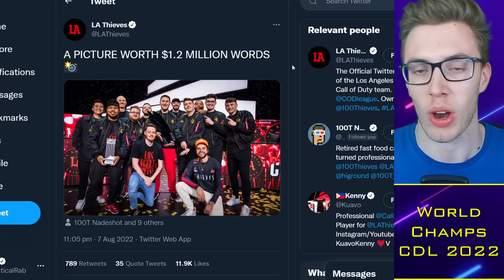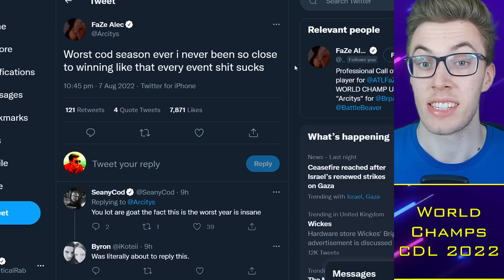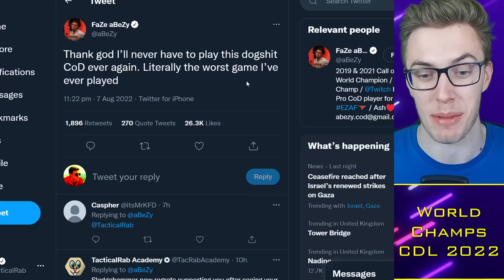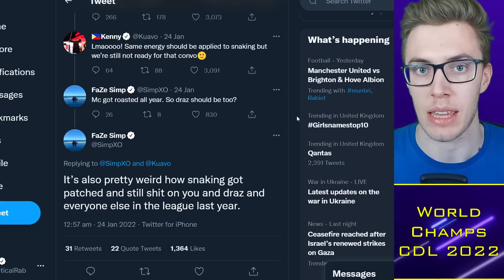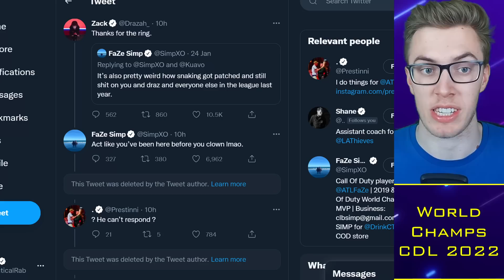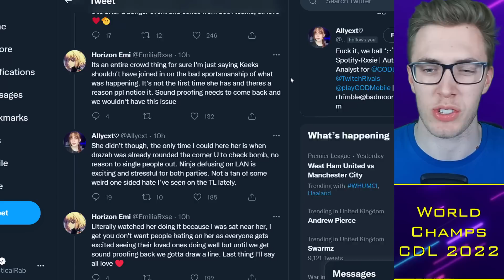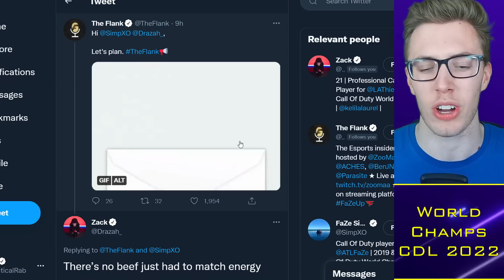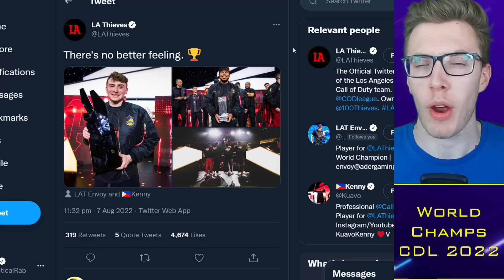Drama EXPLODES as Drazah SLAMS FaZe, Simp Responds "CLOWN"?! 🌶️🤡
0:00 Alright guys
0:30 LA Thieves x FaZe
5:00 "Clown"
8:00 "Weirdo"

TacticalRab, Tactical Rab, CoD Esports News, CDL Competitive, Drama EXPLODES as Drazah SLAMS FaZe, Simp Responds "CLOWN"?! 🌶️🤡

Champs Teams:
Atlanta FaZe: aBeZy / Simp / Cellium / Arcitys (Prestinni)
LA Thieves: Drazah / Envoy / Kenny / Octane (Pentagram)
London Royal Ravens: Afro / Nastie / Gismo / Zer0 (Harry)
Boston Breach | Nero / Vivid / TJHaLy/ Methodz (Capsidal)

Toronto Ultra: CleanX / Bance / Cammy / Insight (Hicksy)
Seattle Surge: Pred / Mack / Sib / Accuracy
New York Subliners: KiSMET / HyDra / PaulEhx / Crimsix (Clayster)
OpTic Texas: Shotzzy / Scump / iLLeY / Dashy (Prolute/General)

Eliminated:
Florida Mutineers: 2Real / Owakening / Skyz / Davpadie (Yeez)
Paris Legion: Jimbo / Johnny / Temp / GRVTY
LA Guerrillas: Neptune / Huke / Spart / SlasheR (Gunless / Asim)
Minnesota Rokkr: Standy / Havok / Attach / Priestahh